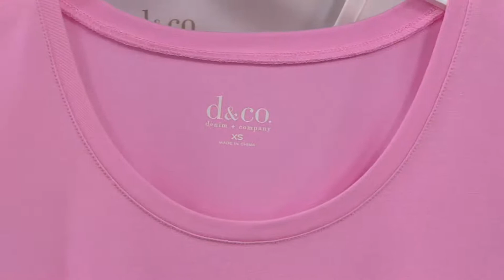Denim & Co. Perfect Jersey Short Sleeve Scoop Neck Trapeze Top with Kerstin Lindquist